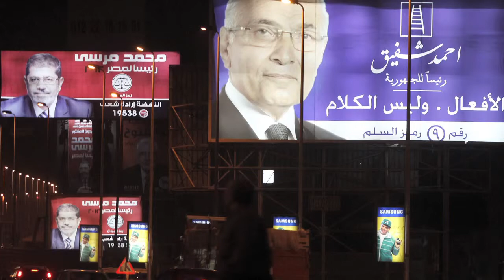Ahdaf Soueif tells Faisal Al Yafai: "Every Egyptian government has tried to kill the revolution."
Speaking at the Emirates Festival of Literature in Dubai, Ahdaf Soueif tells Faisal Al Yafai: "Every Egyptian government that has come in has tried to kill the revolution, while speaking in its name, and pretending that what it is doing is in order to safeguard the gains of the revolution. But this is all empty rhetoric. They have tried to bury it."